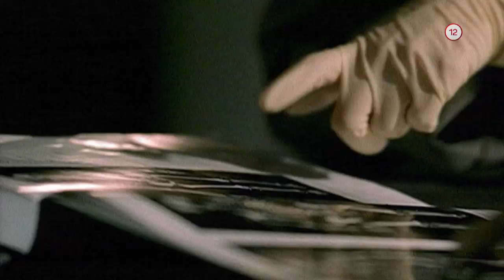C.S.I.: Kriminálka Las Vegas (13.1.2020 o 21:00 na WAU)